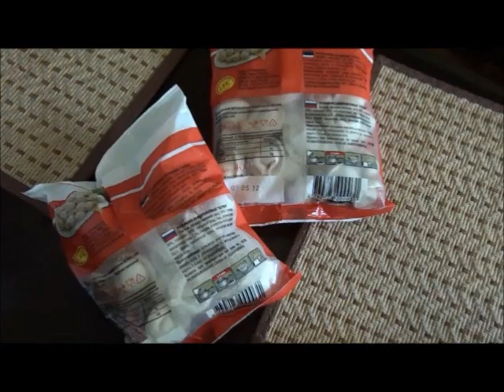Estonian fast food having nasty ass SEX!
if you think it's easy, good for your digestive system or plain stupid then YOU'RE STUPID